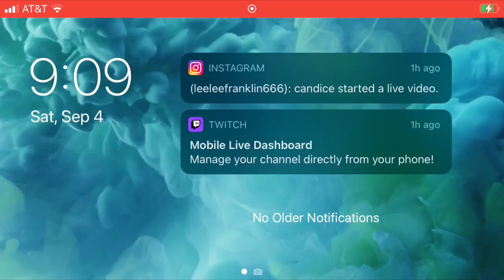nieR riencanation garden of bendiction 2